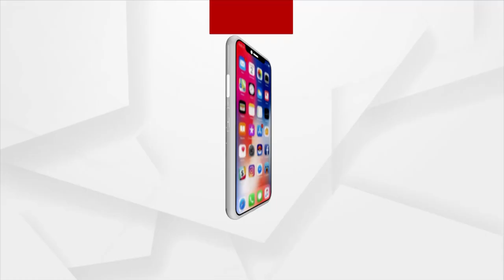Headlines@ 5 pm | 17 Mar 2022 | Argus News